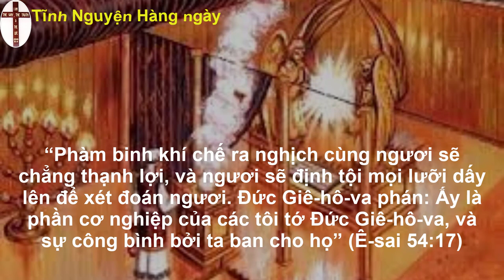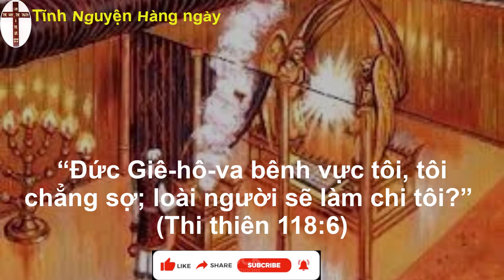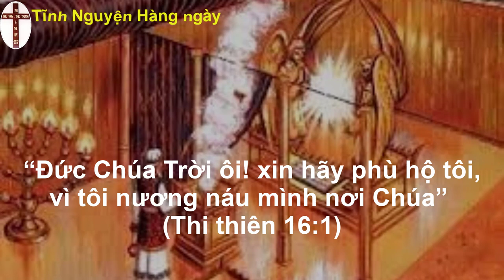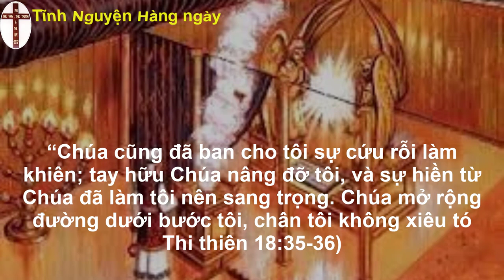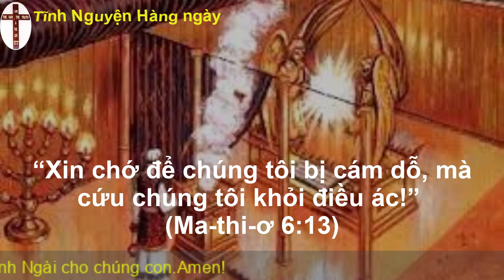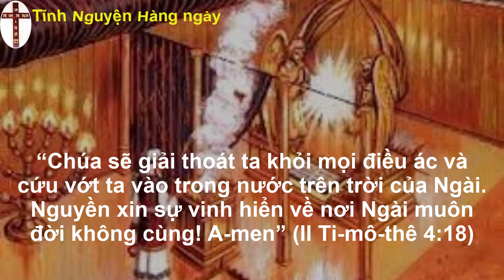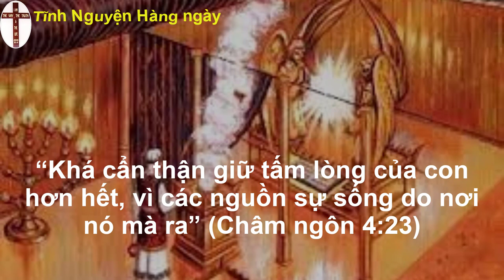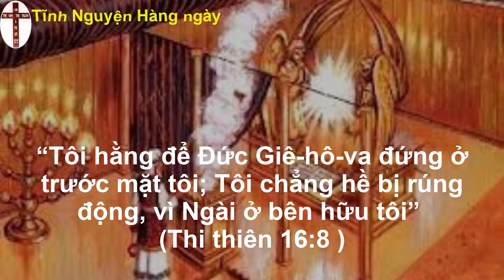Tĩnh nguyện hằng ngày 23/09/2022 | oneway radio